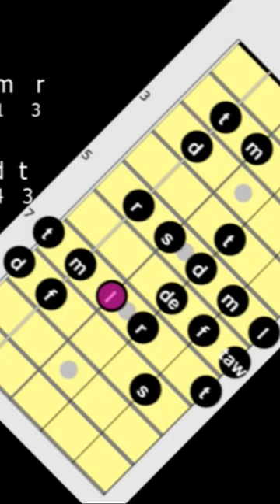Quick Lesson: Major 7th Arpeggio on Highlife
this is a quick lesson on arpeggios: